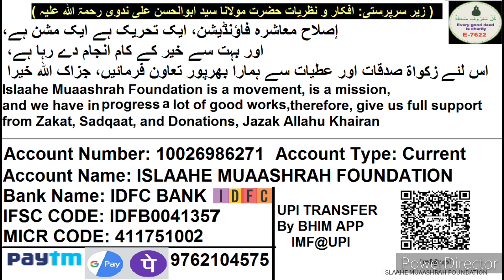Islam Ke Daayi Par Zulm Se Dawat Nahi Rukegi Aur Har Kache Pakke Makan Me Deen Dakhil Hokar Rahega